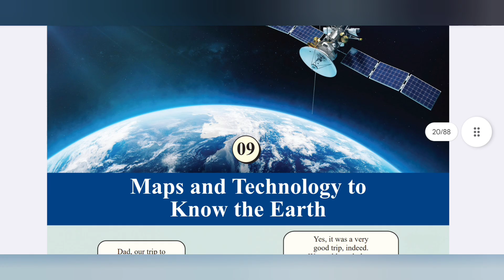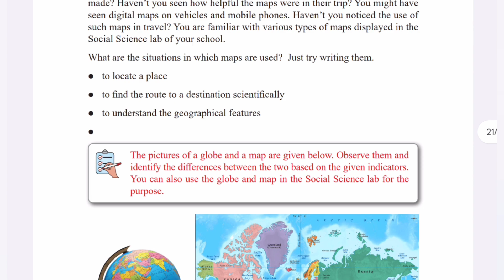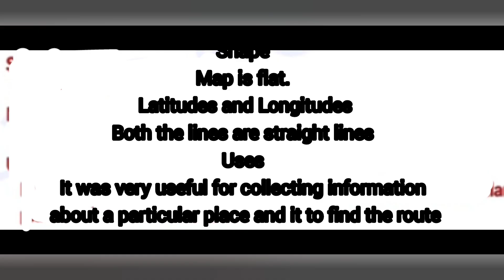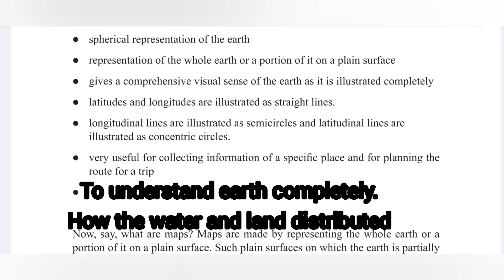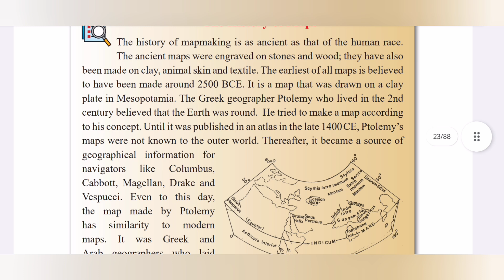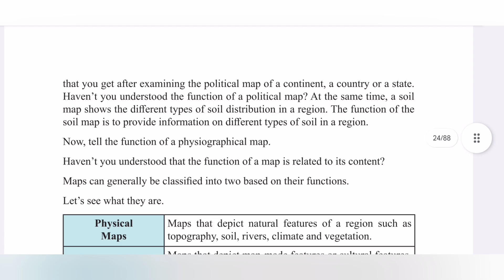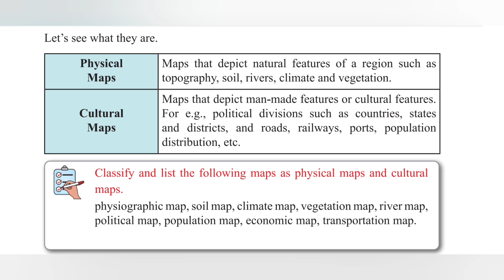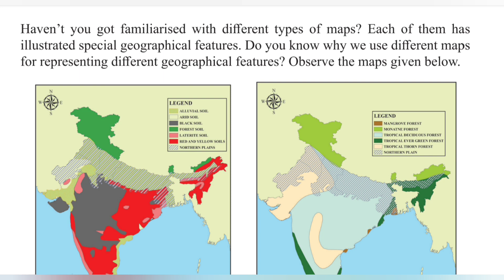CLASS 7 ||SOCIAL|| CHAPTER 9 ||MAPS AND TECHNOLOGY TO KNOW EARTH || PART 1